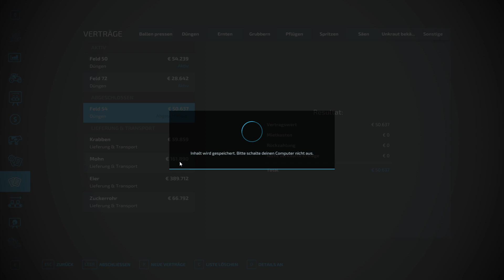LS22/SP: NF 4fach V3.0 #484 - Pflanzen nicht aber Düngen - deutsch